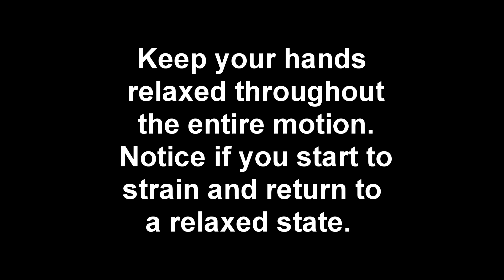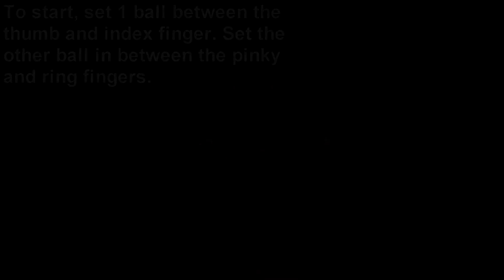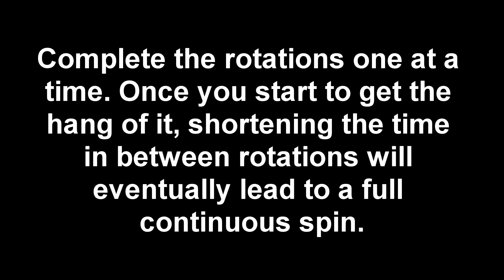Baoding Ball Tutorial (2 Balls)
Want balls like these?